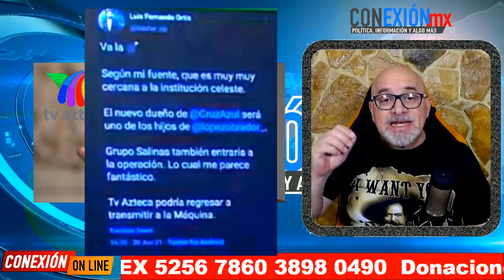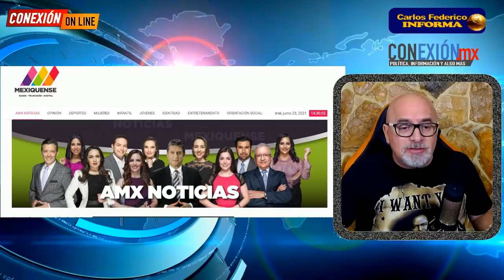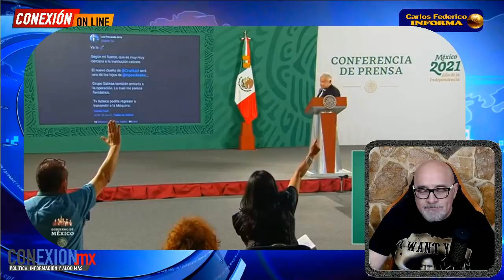Hijo de AMLO obtendrá el Cruz Azul según buenas fuentes, Obrador habla del tema ¿Quién dio la nota?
AMLO habló que uno de sus hijos busque comprar al equipo de futbol Cruz Azul junto a Salinas Pliego.

APORTACIONES:
BANAMEX  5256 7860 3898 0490 OXXO o SUCURSAL